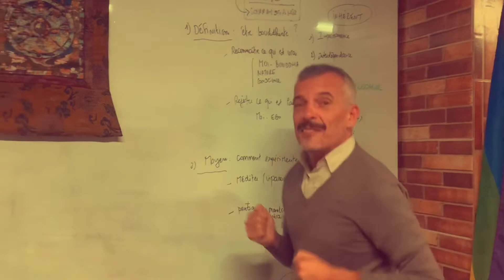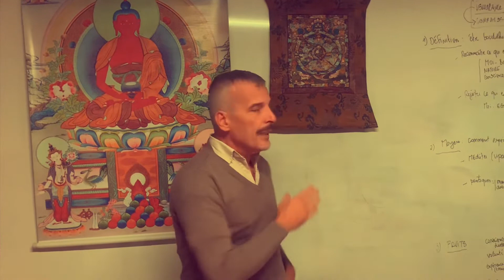Psychédélique ? Les indigènes assurent la cure !